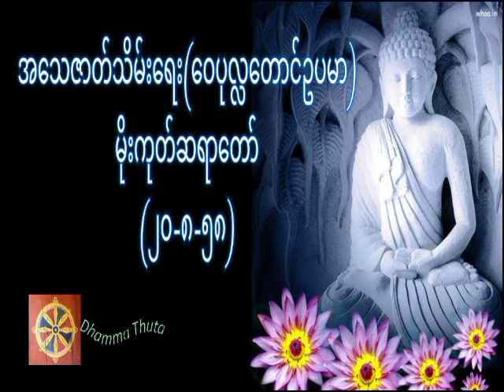အသေဇာတ်သိမ်းရေး(ဝေပုလ္လတောင်ဥပမာ)၊မိုးကုတ်ဆရာတော်(၂၀-၈-၅၈)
တရားအသိတိုးပွားကြစေရန် နာယူကြပါ။